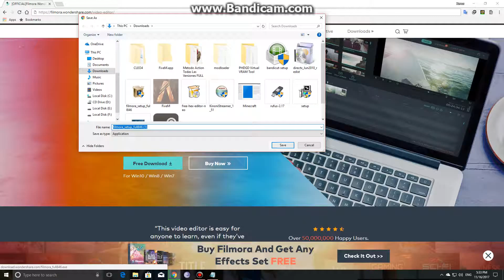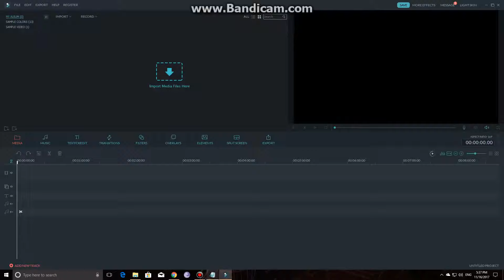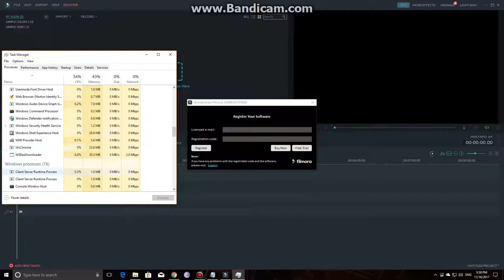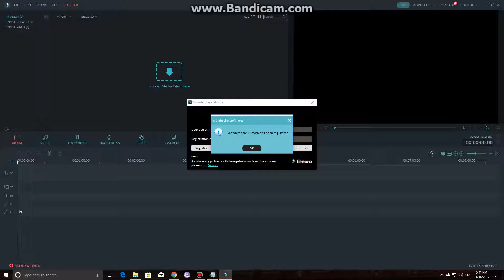How To Register WonderShare Filmora For Free One-Time Use Only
Hi Guys In This Video I've Shown How To Register WonderShare Filmore For Free
But You Need to Register It Everytime
When You Reastart It
I Will Soon Find A New Way To Register It Permanently
So Please Be Patient

Regestraion Details:
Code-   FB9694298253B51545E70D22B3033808